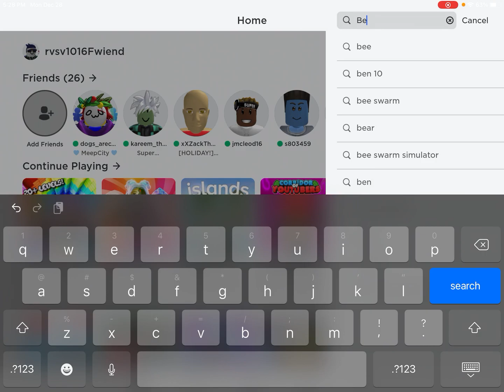ROBLOX BE A TOY...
I’m gonna be making videos of how to receive the quests